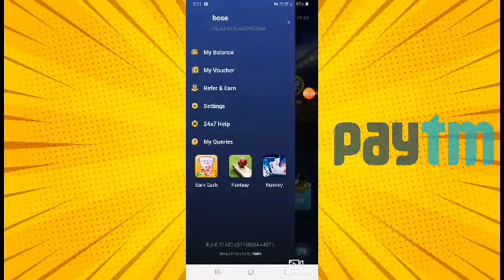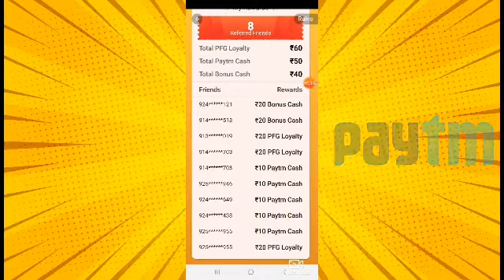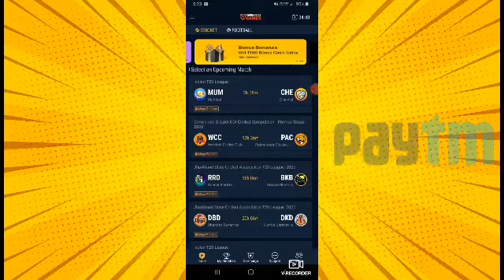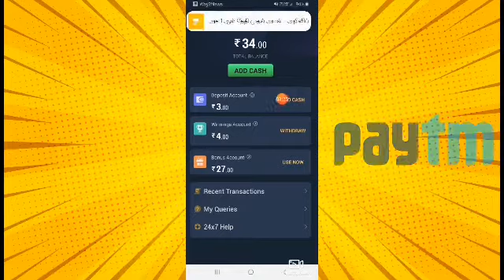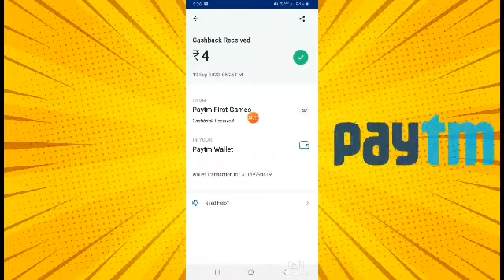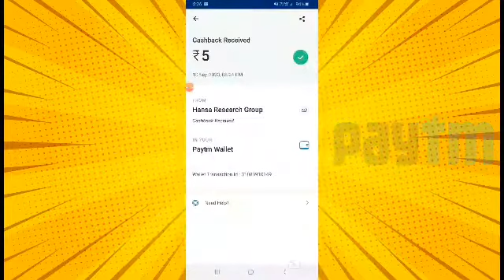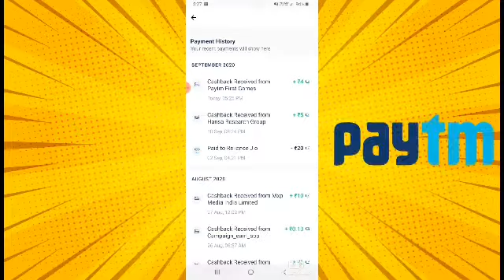paytm first refer and earn programs in tamil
paytm first earning app

Refer code
4HQ9CAA